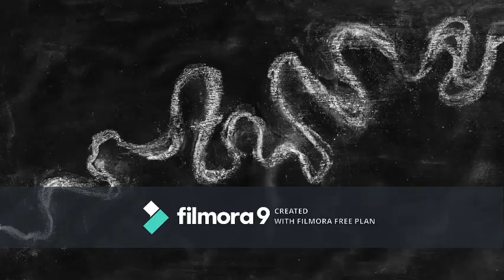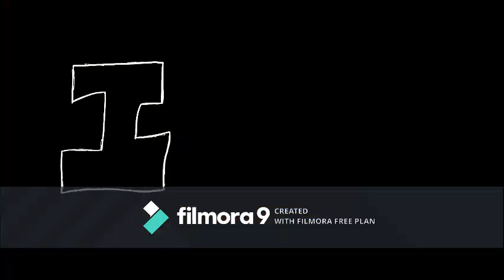Jorja Smith - Come Over (Without Popcaan)